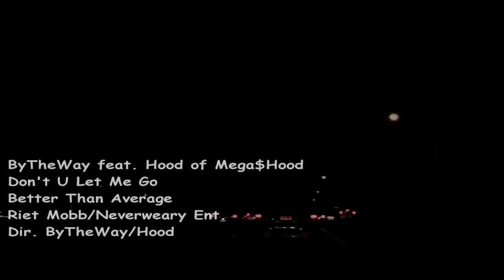ByTheWay feat. Hood of Mega$Hood - Don't U Let Me Go (Explicit)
NEW MUSIC VIDEO FROM ByTheWay feat. Hood of Mega$Hood